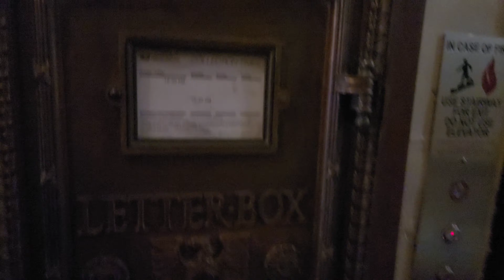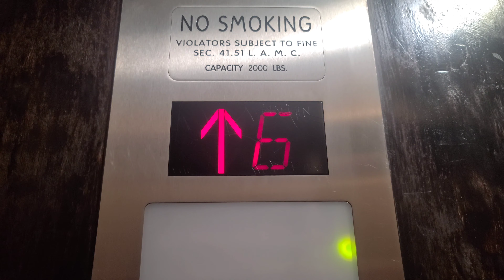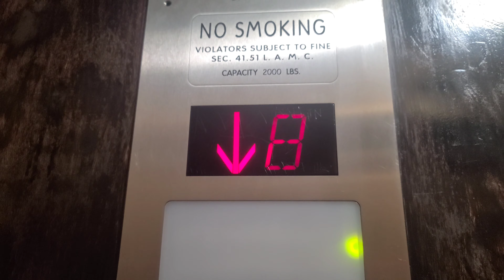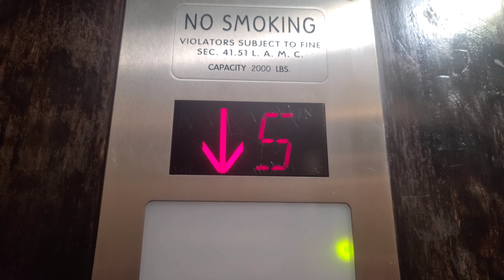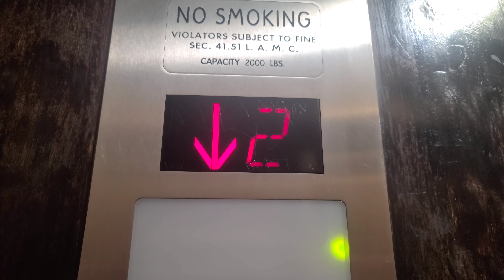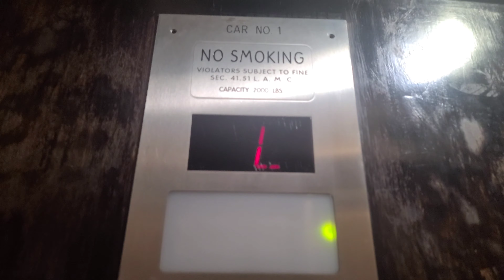Modernized 1927 Vintage A.J Bayer Co. Traction Elevators at The Langham Los Angeles, CA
Date filmed: September 8, 2023